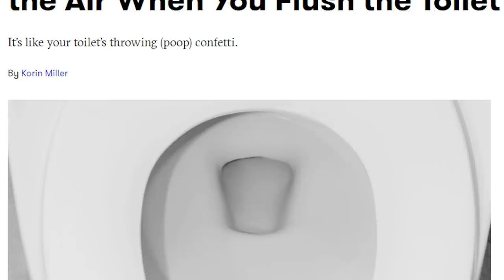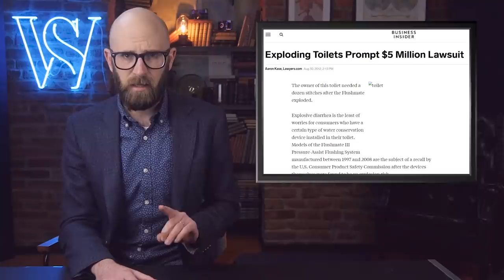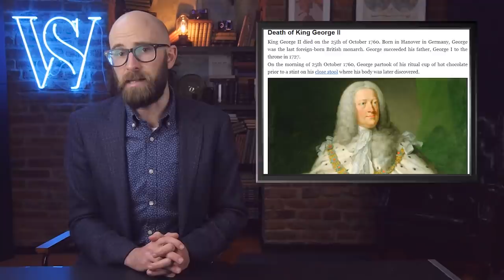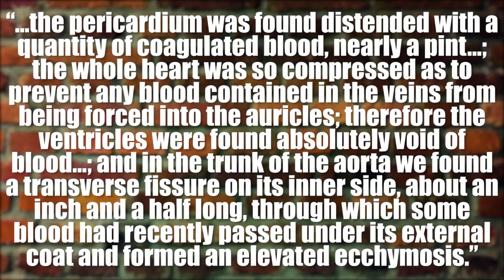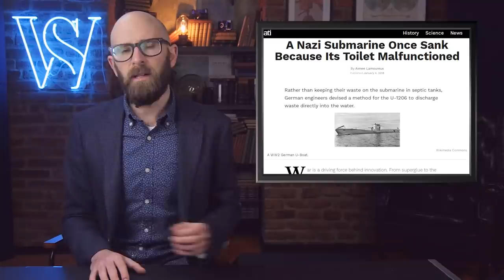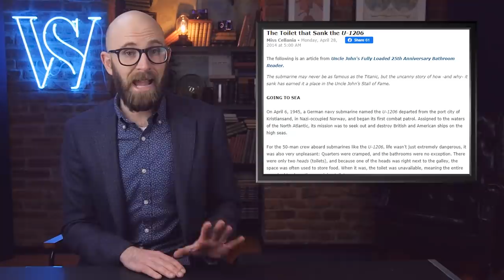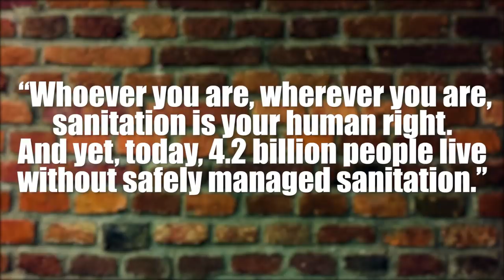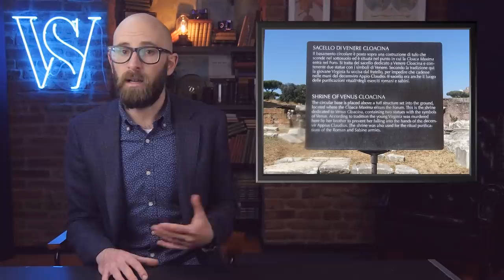The Terrible Truths About Toilets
Coming up:

10. Toilet Plume
9. Exploding Toilets
8. The Throne Death of King George II
7. Wildlife of World Washrooms
6. The Sinking of U-1206
5. Modern Toilet Restaurant
4. World Toilet Day
3. Toilet Tourism
2. The Toilet Deities
1. As Clean as a Toilet Seat